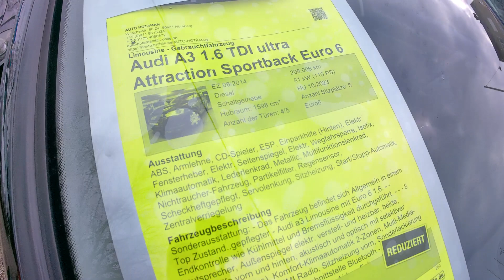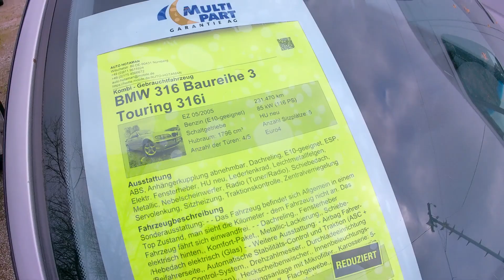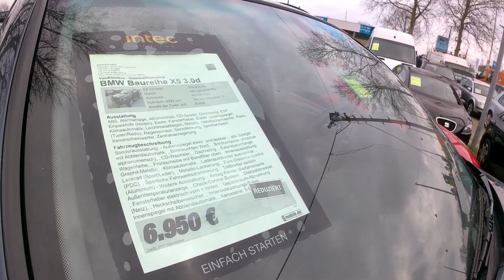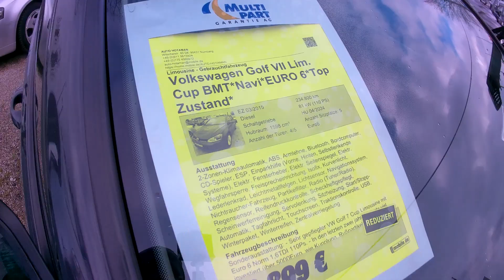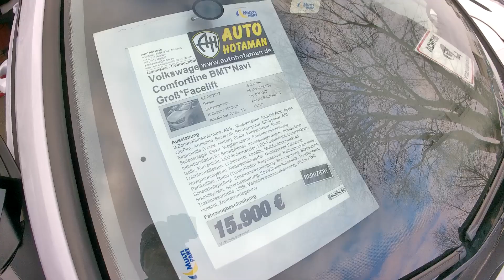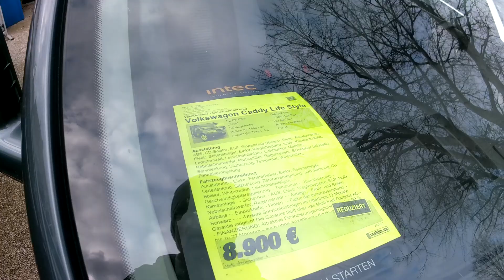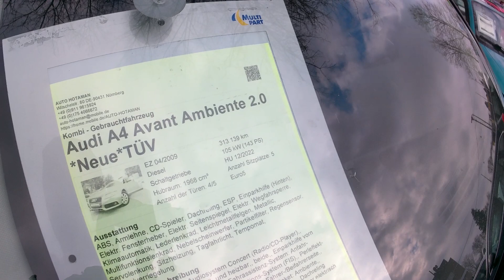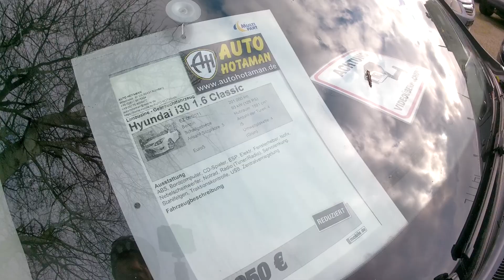CENY I STAN AUT NIEMCY. RELACJA Z KOMISU NURNBERG LUTY 2023.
Auto Hotaman Nurnberg. Puszczaj reklamy, lajkuj, komentuj. Pozdrawiam
Indywidualny numer konta zrzutki
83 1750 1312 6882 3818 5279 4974